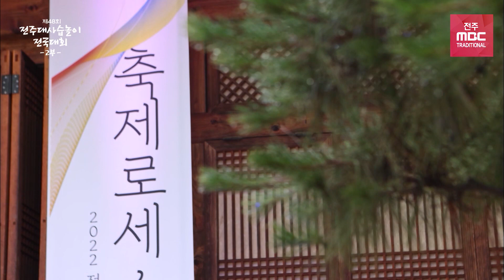축제로세, 축제여 | 2022 전주대사습놀이 전국대회 축하공연 스케치 | 전주MBC 220916 방송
우리 소리의 본향 전주에서 펼쳐지는 대한민국을 대표하는
국악인의 산실이자 역사와 전통의 국악 등용문!
[2022 전주대사습놀이 전국대회]